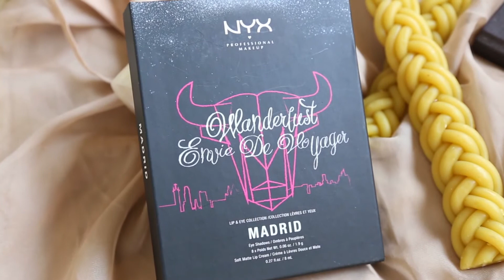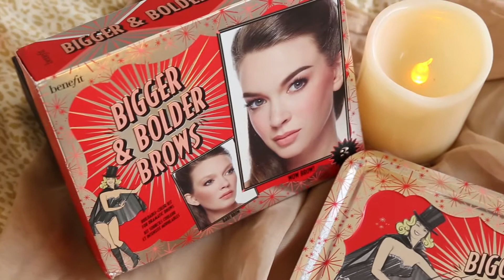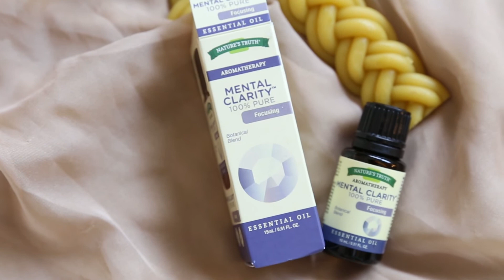НОВИНКИ АМЕРИКАНСКОЙ декоративной КОСМЕТИКИ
Всем большой привет и хорошего дня! В этом видео расскажу и покажу все мои последние новинки косметики привезенные из США!!

КАМЕРА: Cannon EOS 6D mark2

НАПИСАТЬ МНЕ:
D.N Modiin
Nili 7193000
Israel